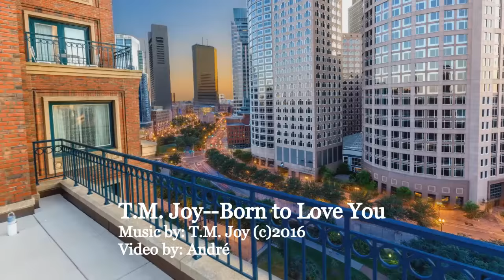T.M. Joy --Born to Love You--2016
Video by: André